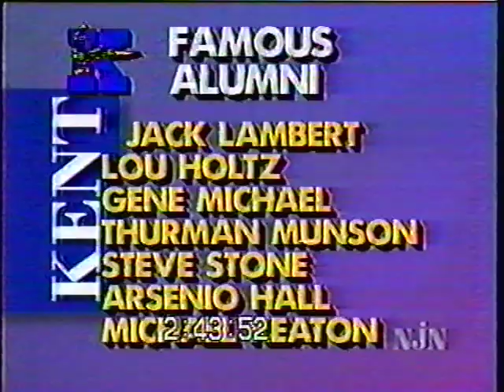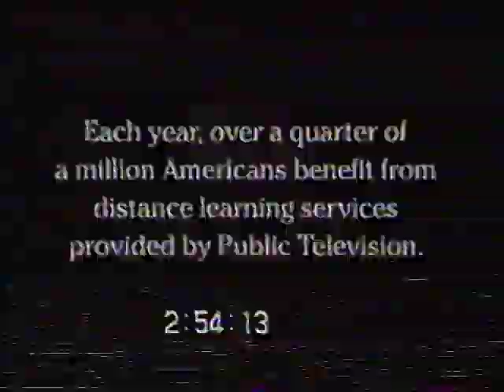1994 Kent Rutgers Part 4